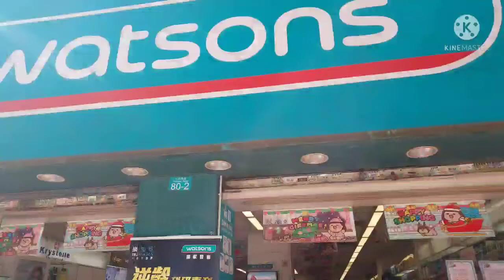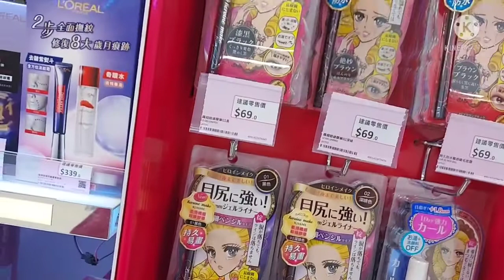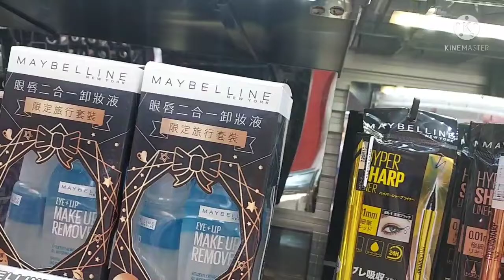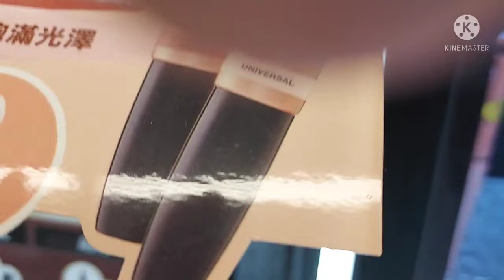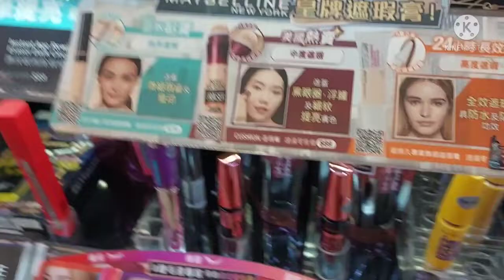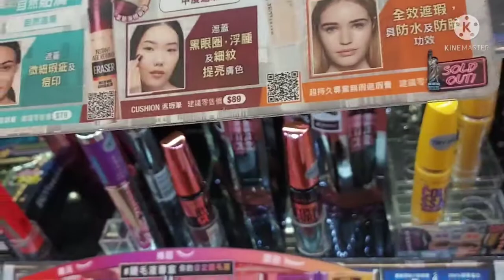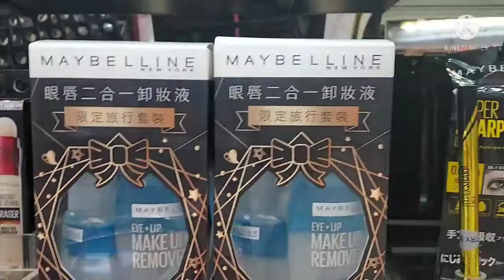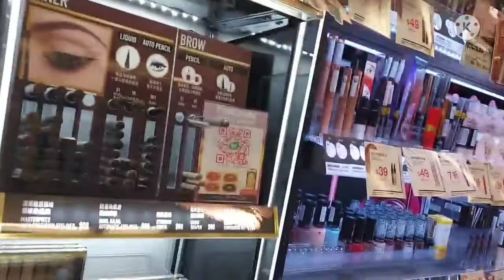beli make up lagi banyak discon toko hongkong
beli make up memoung lagi ada discon lumayangak menguras kantong teman2 walau murah bukan murahan teman2 ,,kita di negara orang haris pandai2 meminet ke uangan kita biar kita bisa meraih apa yg kita Cita cita Kan ,,salam anak rantau tkw hongkong dan terimakasih atas semua dukungan kalian 🙏🙏🤝🤝